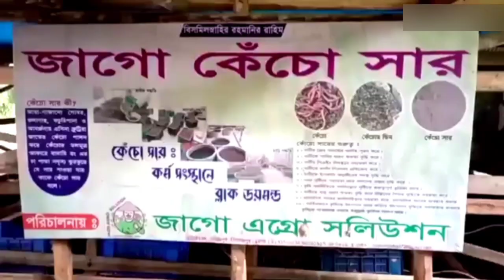কেঁচো চাষ করে বদলে গেল বদরুলের ভাগ্য | Simtu TV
কেঁচো চাষ করে বদলে গেল বদরুলের ভাগ্য!

6, Section 36 and Chapter 13 Section
72. According to that law allowance is